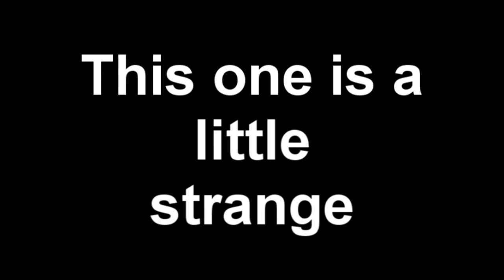KompasAZN - Waverider Easter Egg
A virtual Easter egg is an intentional hidden message, in-joke or feature in an object such as a movie, book, CD, DVD, or computer program.

*And I did not glitch or hack*

Slayer - Killing Field
KompasAZN
Marceloy